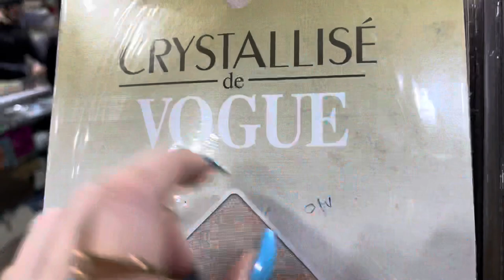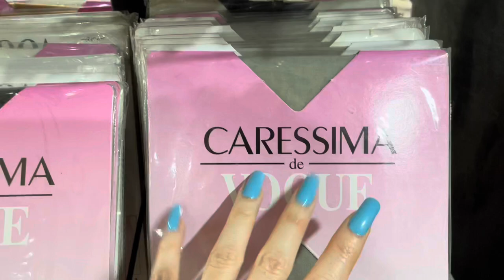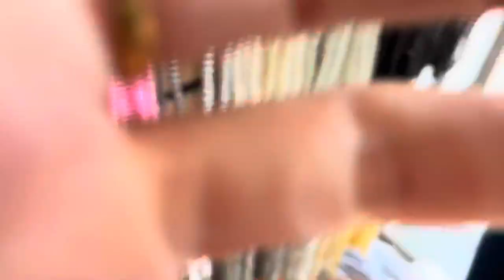ASMR * Craft & Bead Shop Tap-through! * Fast Tapping & Scratching * Street/Store Sounds * ASMRVilla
Hey you guys! In this video I will be Tapping and scratching through a Great craft shop with lots of beads, material, buttons and other things! It is located in Mohandesein, Egypt and it’s called￼ Koll Shaiz!! Thank you to the sweet associate who did a little demonstration for us as well!￼ 💕💕💕💕

There’s a Lot of background sounds (honking, talking and call to prayer… a very Egyptian video 💜💜💜)

10 min = $25
20 min = $45
30 min = $65